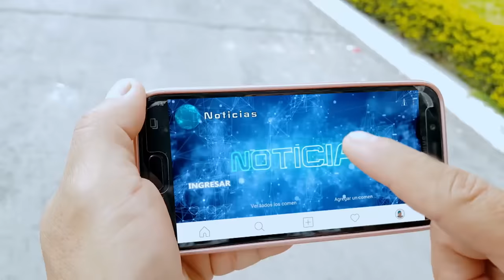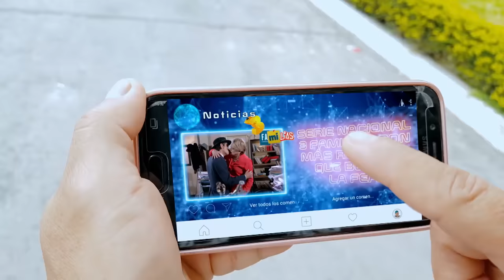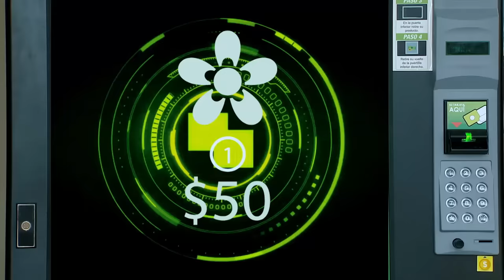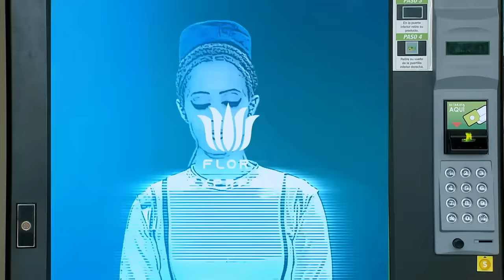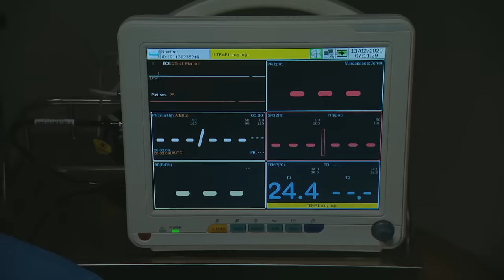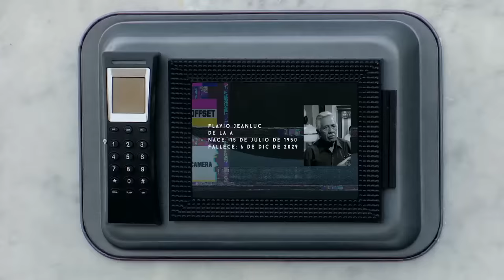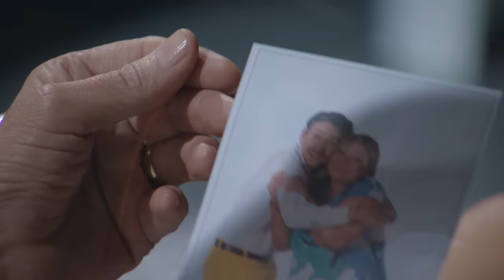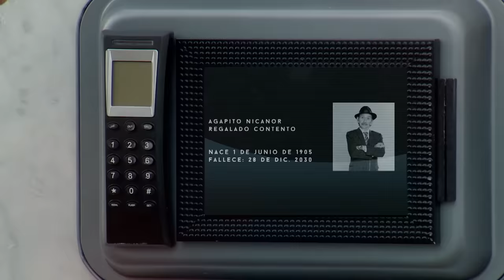3 Familias | FINAL DE LA SERIE - Temporada 6 | Ecuavisa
3 Familias | FINAL DE LA SERIE - Temporada 6 | Ecuavisa